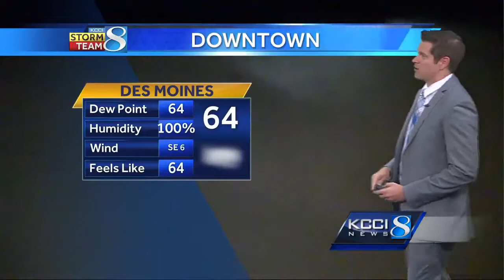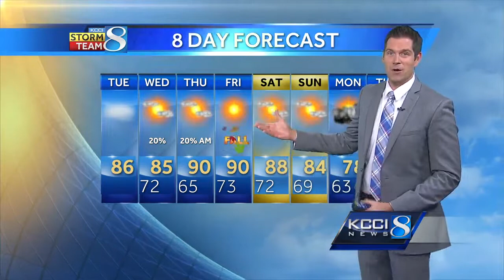Videocast: Foggy start to your day